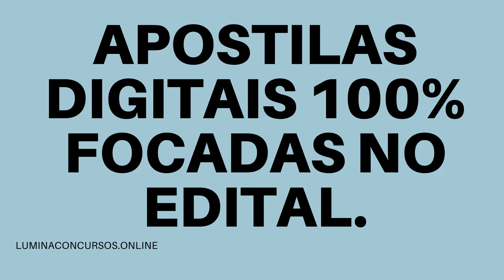APOSTILA PREFEITURA DE ALVORADA RS 2021 PROFESSOR DE EDUCAÇÃO INFANTIL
No estado do Rio Grande do Sul, a Prefeitura de Alvorada torna pública a realização de três Concursos Públicos e um Processo Seletivo que juntos tem como objetivo a admissão de profissionais de níveis fundamental, médio e superior.